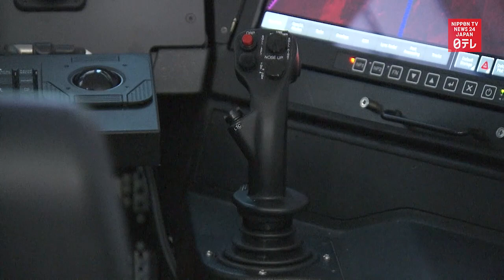Japan Coast Guard unveils unmanned aircraft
The Japan Coast Guard unveils the SeaGuardian unmanned surveillance aircraft to the media.